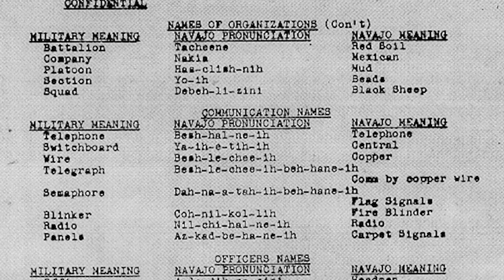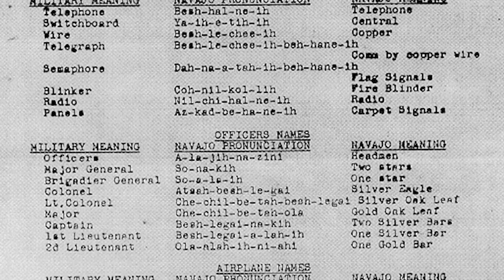Navajo Code Talkers of WWII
Today's Daily Dose short history film covers the code talkers of World War Two, wherein native Americans used their Indian languages to cipher and decipher battlefield communications, which left the Nazis unable to intercept the Allies' battle strategies and troop movements. The filmmaker has included the original voice over script to further assist your understanding:

Today on The Daily Dose, The Code Talkers of WWII

Pioneered by the Cherokee and Choctaw people during World War One, the Code Talkers of World War Two were an elite group of Native Americans who played a key role in the Pacific, European and North African theaters of war. Fighting with the United States Marine Corps, the estimated 500 code talkers primary mission was to encrypt and decrypt vital battlefield communications using their native languages, which left their Nazi and Japanese adversaries unable to eavesdrop on Allied communications, troop movements and offensive strategies.

While the majority of WWII code talkers came from the Navajo Nation, they also included soldiers from the Lakota, Meskwaki, Mohawk, Comanche, Tlingit (Klinkit), Hopi, Cree and Crow people. By way of example, a total of 14 Comanche code talkers took part in the D-Day invasion at Normandy, employing a vocabulary of over 100 code terms from their native language. A tank was defined as a turtle, while a bomber was a pregnant airplane. A machine gun was a sewing machine, while Adolf Hitler was a crazy white man. On June 6th, 1944, two Comanche code talkers were embedded with each regiment that landed at Utah Beach, while the rest were assigned to the 4th Infantry Division headquarters, where they decrypted codes radioed from the beach head. Many were wounded during the D-Day offensive known as Overlord, although thankfully none were killed.

The Code Talkers Recognition Act of 2008 was signed into law by President George W. Bush on November 15th of that same year, honoring each surviving member with the Congressional Gold Medal. The code talkers work was a key factor in the victories at Iwo Jima and Saipan, along with several other major battles in the Pacific Theater. Credited with saving the lives of thousands of Allied personnel, the code talkers encryption techniques comprise the only military code never to have been broken.

And there you have it, the code talkers of World War Two, today on The Daily Dose.